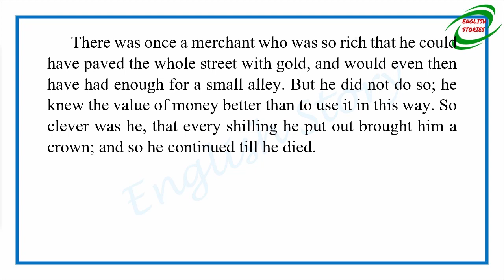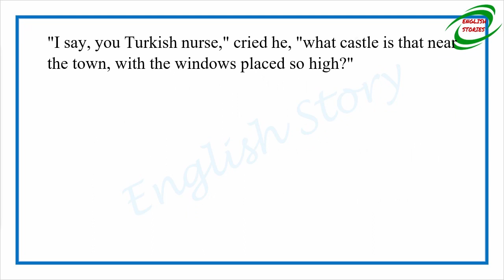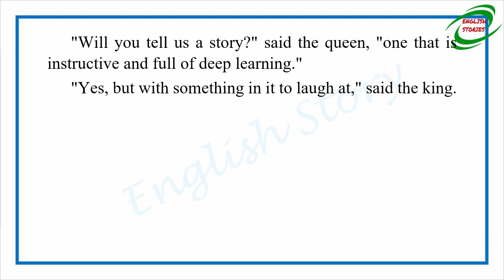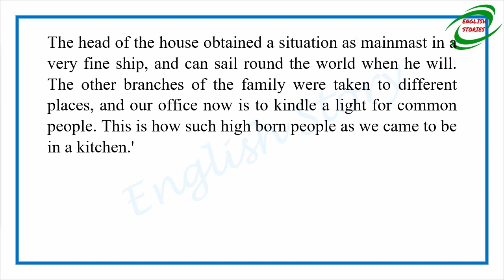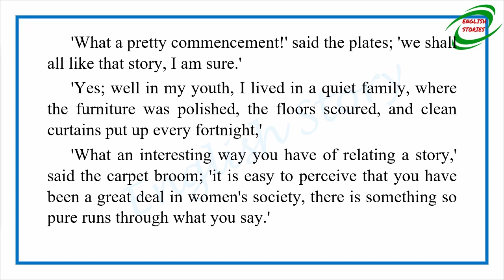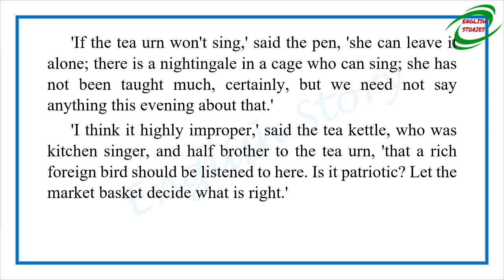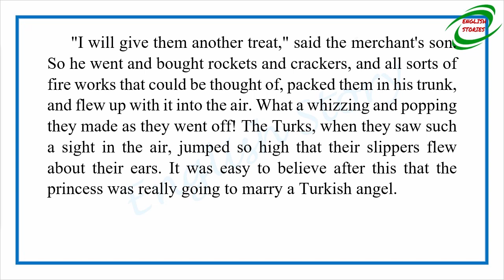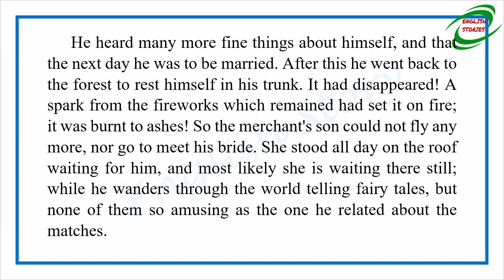Learn English Through Story - The Flying Trunk by Hans Christian Andersen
Story title: The Flying Trunk